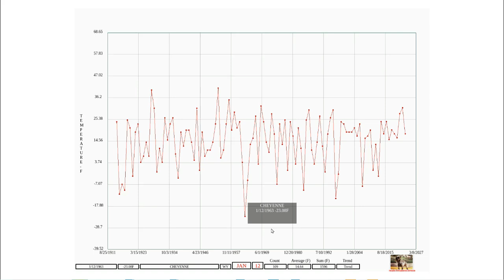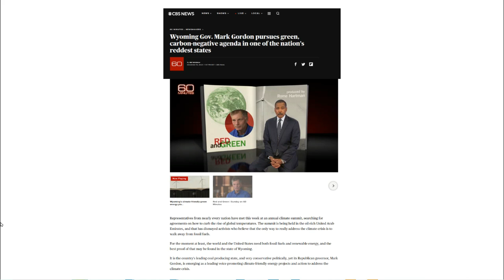Carbon Negative Wyoming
The Wyoming governor wants the state to be carbon negative.  We did some research this afternoon to test his idea out.